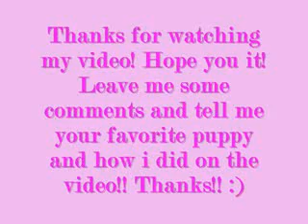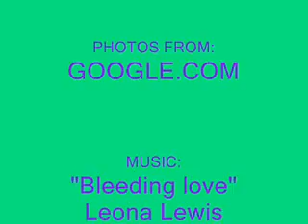My Top 10 Favorite Puppies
The news of the arrival of another puppy at home is normally greeted with a lot of anxiety and at times mixed reactions from you lads. They will always want to be associated with the puppy at all costs and to some